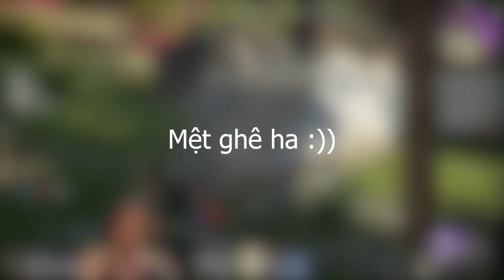Naraka: Bladepoint | HighLights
Naraka: Bladepoint | HighLights Twitch! #33
✦ Link Nhạc: